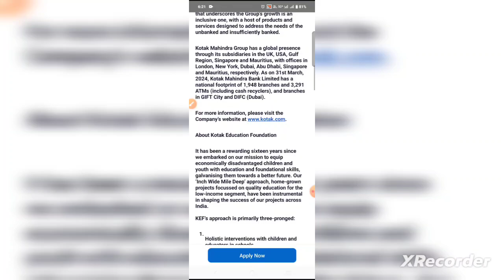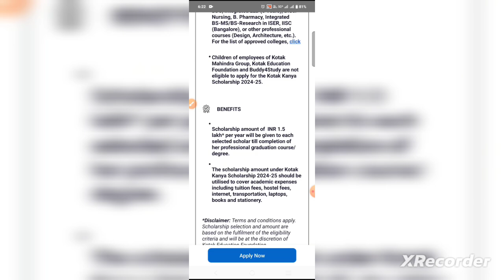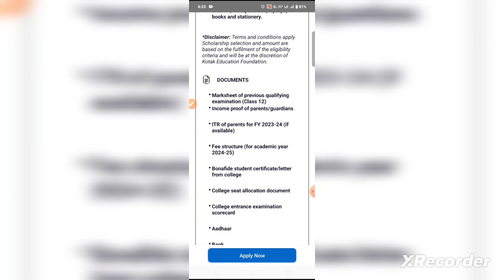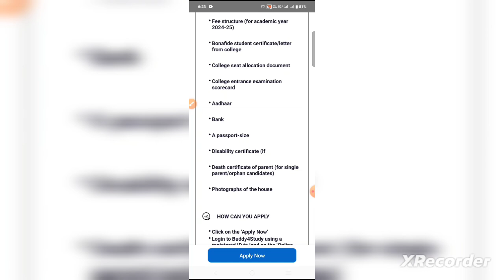Free 1,50,00 Yearly Engineering Scholarship|Kotak Kanya scholarships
Karnataka Scholarship